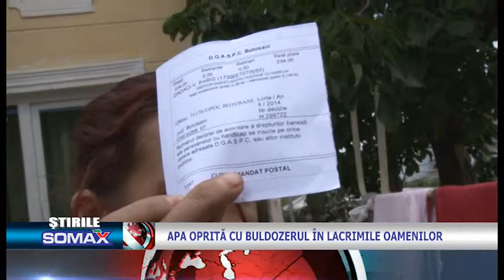Apa oprita cu buldozerul in lacrimile oamenilor